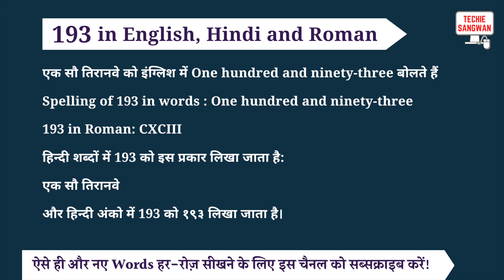193 ko english mein kya bolte hain | 193 in words | 193 ki English | 193 spelling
193 is called One hundred and ninety-three in English and its spelling is

One hundred and ninety-three

 193 In Hindi words : एक सौ तिरानवे